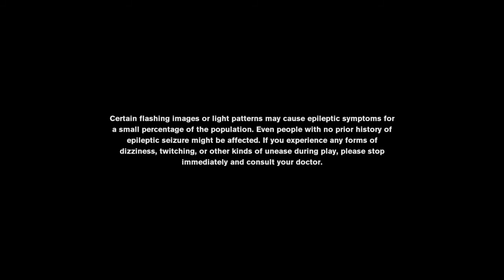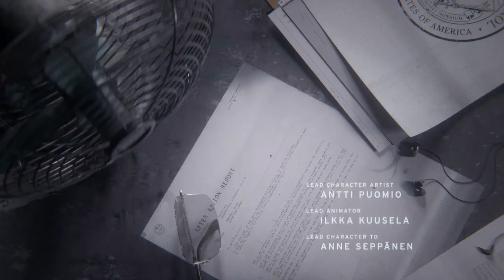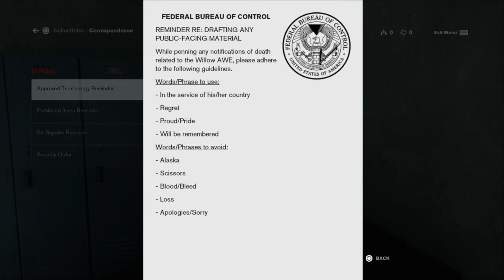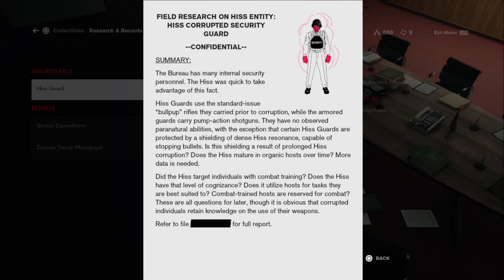Control Part 1-The Magic Gun